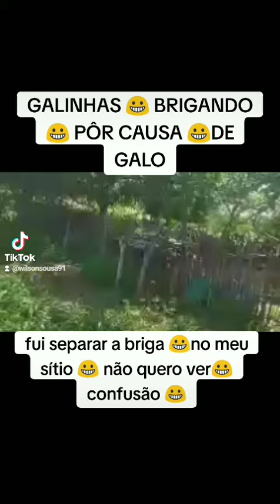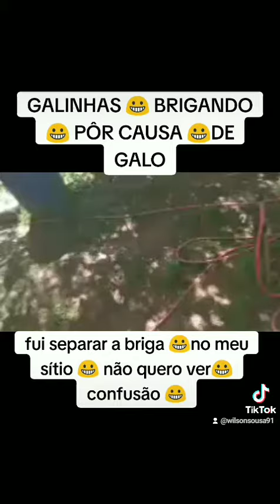galinhas fazendo bastante barulhos, aqui no sitio 😀